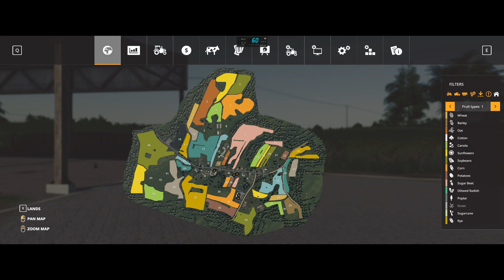B.O.B. Flyover - Rabacino Map - Farming Simulator 19